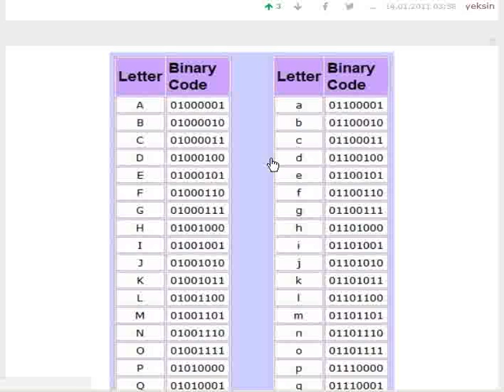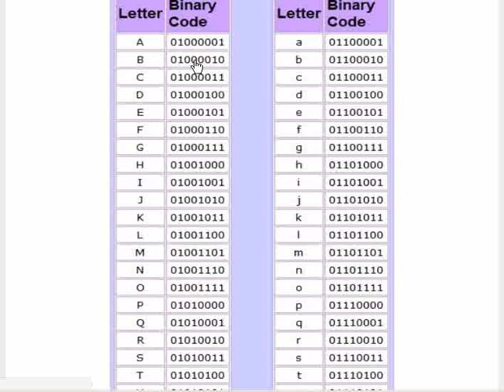Binary system and Young Sheldon try to understand it